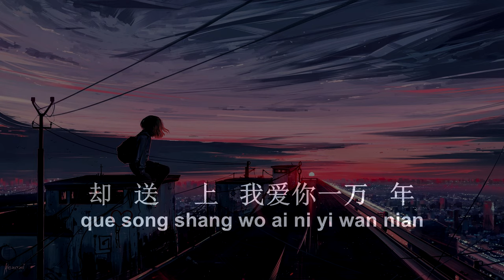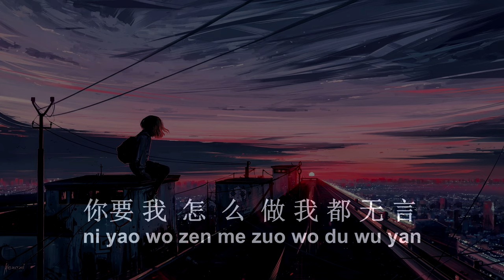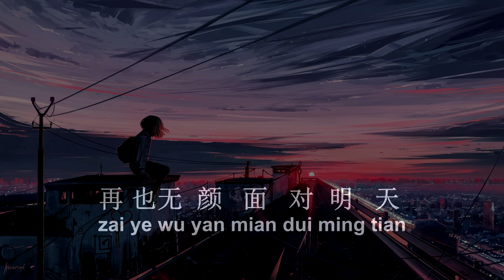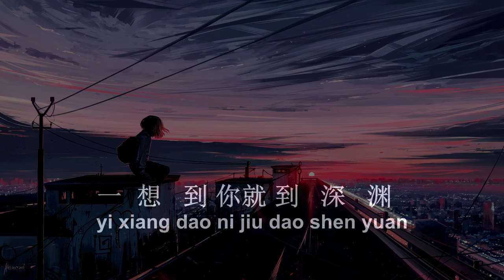Di Yi Di Lei ( 第一滴泪 ) HD Karaoke Mandarin - No Vocal